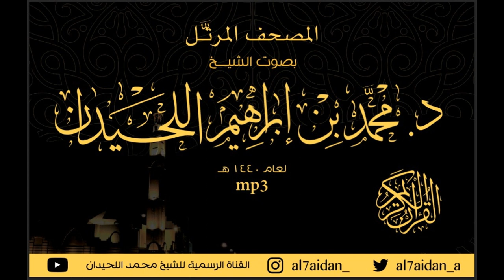سورة الفاتحة ( 1 ) ضمن المصحف المرتل للقارئ الشيخ : محمد اللحيدان 1440هــ